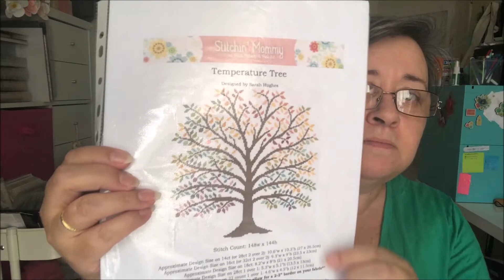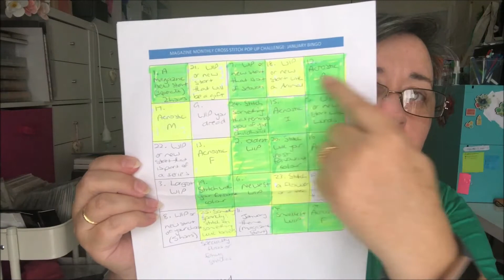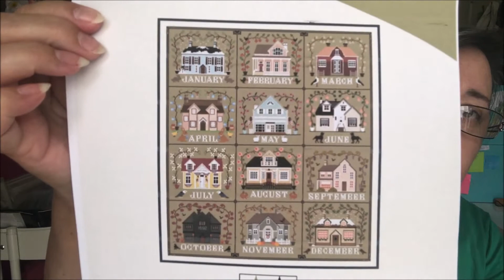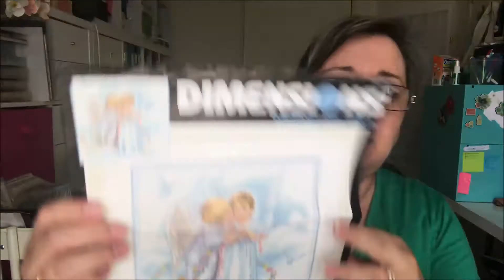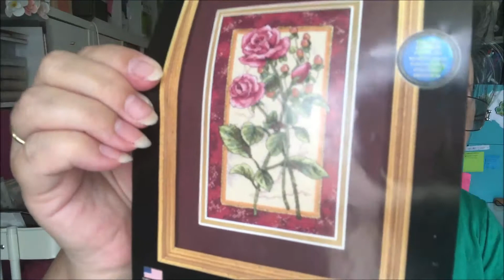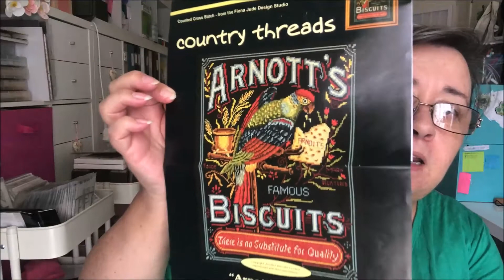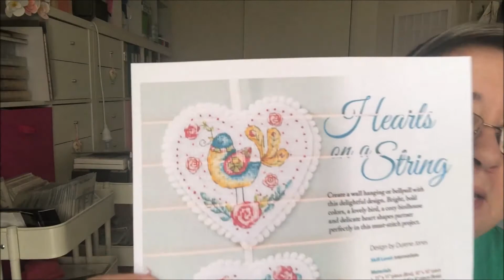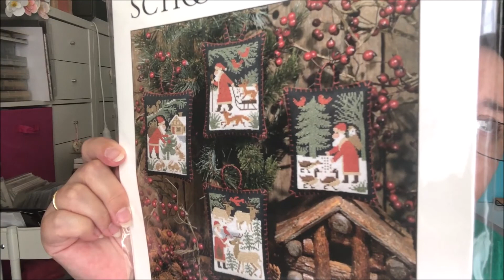Flosstube #5 Getting behind on BRRRINGO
Thanks for dropping by my little cross stitching channel.
Links and mentions below.

My etsy store

Twin Peak Primitives